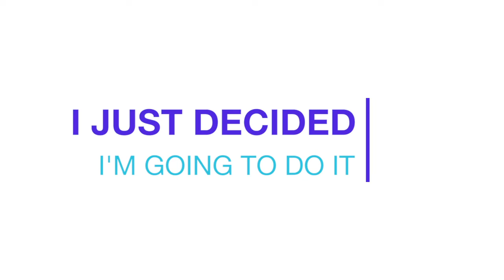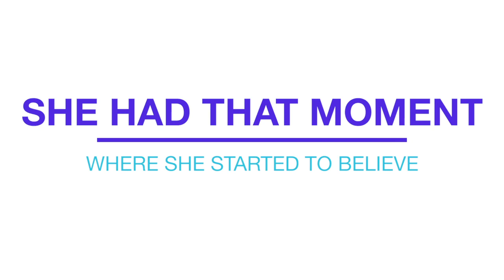Are You A Believer?